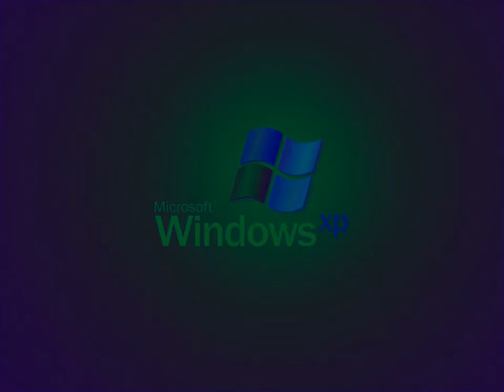Windows XP Startup In G-Major 4440 (New Effect)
Made on Tuesday, ‎July ‎14, ‎2020, ‏‎1:44:45 am to ‏‎1:44:57 am

Klasky Csupo in...

Coming soon on how to make it.